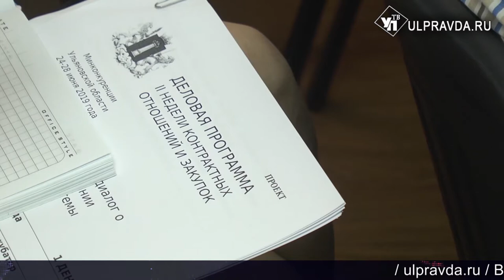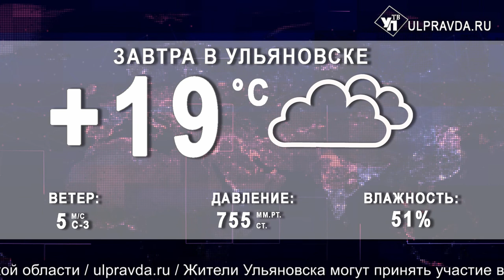Итоги дня от Ulpravda.ru. Ликвидация последствий урагана, Ульяновск помог Крыму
Смотрите сегодня в выпуске:
В Ульяновской области продолжают ликвидировать последствия вчерашнего урагана;
Как ульяновцы относятся к возможному введению 4-дневной рабочей недели;
Ульяновцы помогли Крыму справиться с госзакупками;
Газовики выявили 150 единиц незаконно установленного газового оборудования;